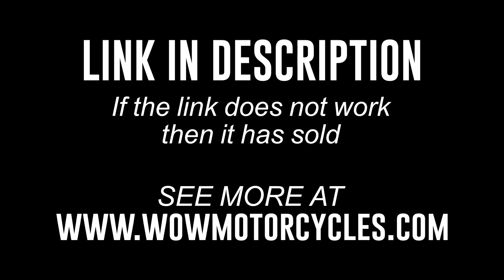2015 Yamaha BOLT R R-SPEC XVS950 XVS95 BOLT R-SPEC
2015 Yamaha BOLT R R-SPEC XVS950 XVS95 BOLT R-SPEC